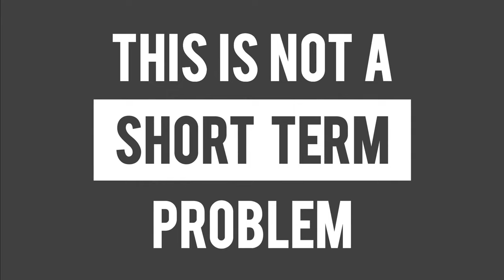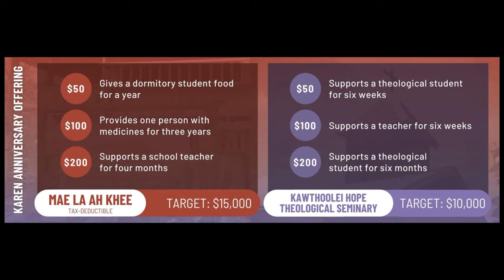Karen Anniversary Service - 27/3/2022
Welcome to Croydon Hills Baptist Church